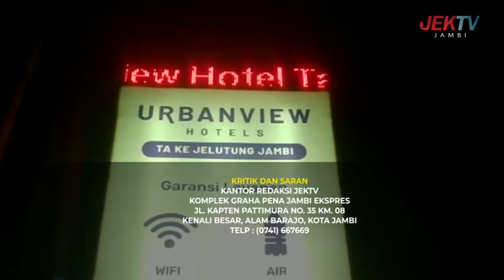DUA PASANGAN BUKAN SUAMI ISTRI TERJARING OPERASI PEKAT